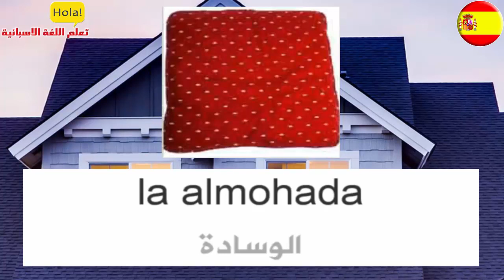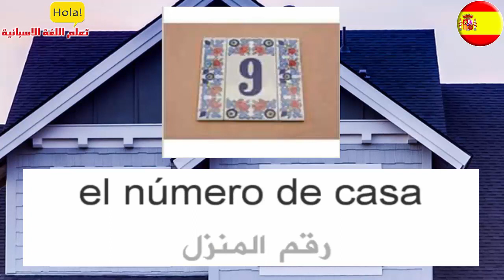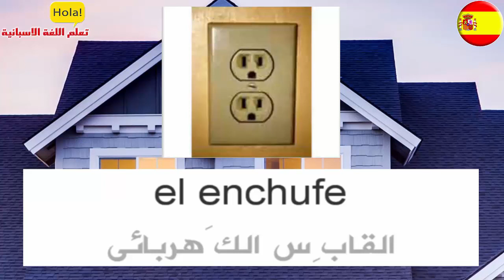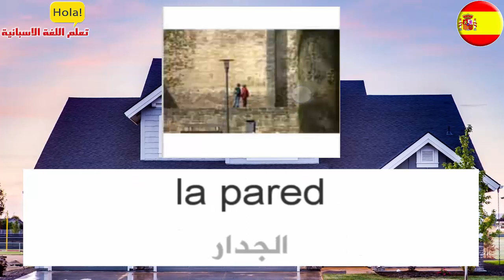أسماء أثاث المنزل بالإسباني - تعلم اللغة الإسبانية وأنت نائم